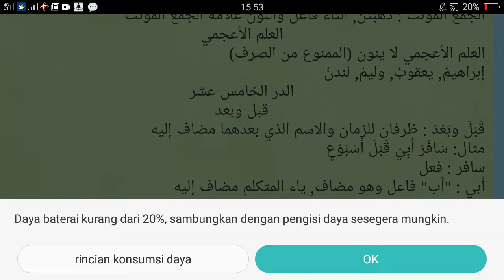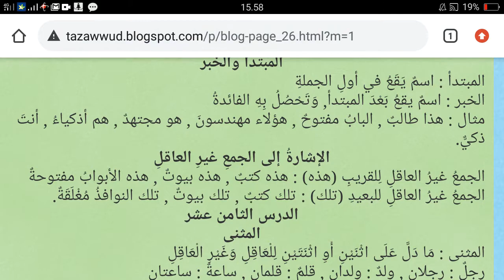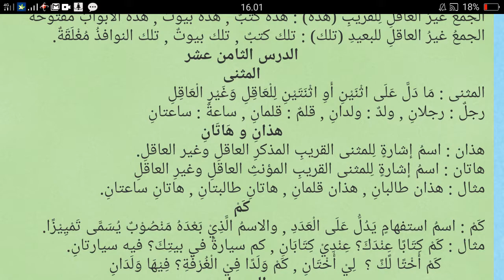DL 1 dars 14 - 17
الاثنين ١٤ ديسمبر ٢٠